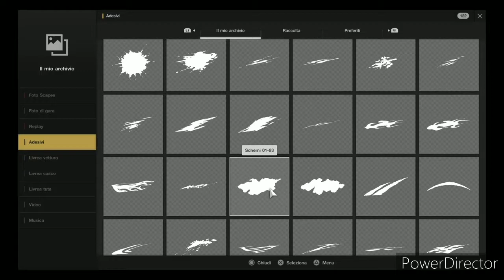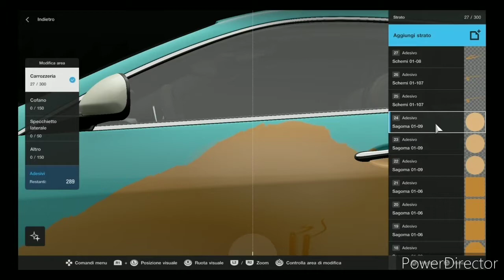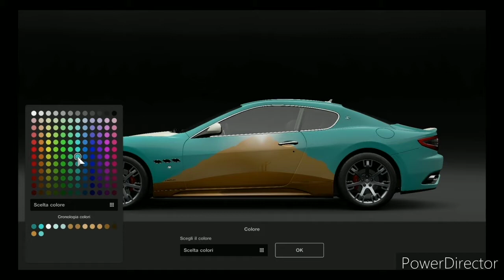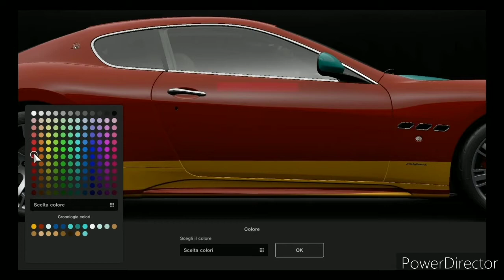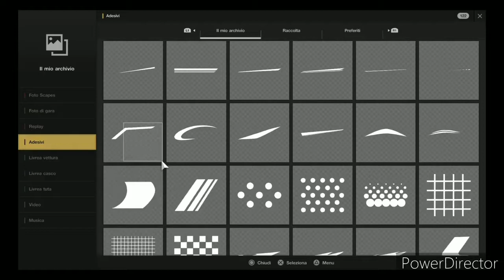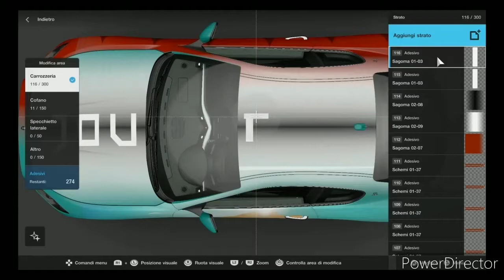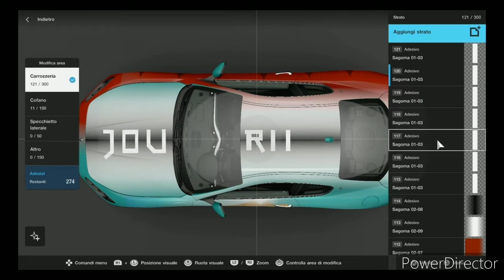Gran Turismo Sport- making Journey Livery